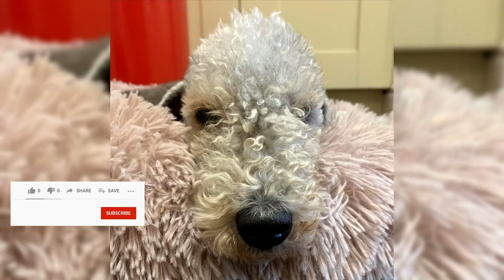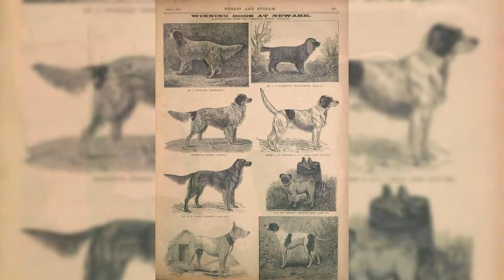Bedlington terrier. Pros y contras, precio, Cómo elegir, hechos, cuidado, historia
---►La raza se desarrolló originalmente en Inglaterra para la caza.

Junto con otras ocho razas, el Bedlington Terrier fue reconocido por el AKC en 1886 y es su raza número 25.

La raza atrajo la atención de Lord Rothbury de Bedlington terrier en Northumberland. Quedó tan fascinado por el perro que la raza se conoció como Rothbury Terrier (o Rothbury Lamb).

El primer perro, llamado Bedlington Terrier, nació en 1825. Este perro era Ainsley, que comenzó a cazar a los 8 meses y continuó matando a las nutrias y tejones más feroces incluso en su vejez ciega y desdentada.

Thank you very much:
Muchas gracias:

---►Hola! Apoye el canal con una suscripción, me gusta y comentarios. Canal de YouTube de soporte: